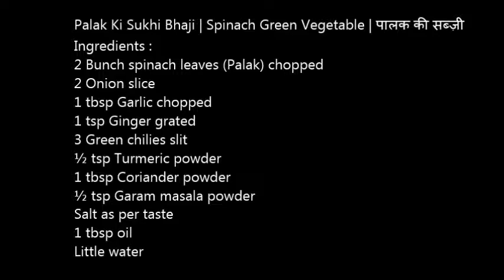Palak Ki Sukhi Bhaji | Spinach Green | पालक की सब्ज़ी | Leafy Dry Vegetable | Tasty Palak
Ingredients :

2 Bunch spinach leaves (Palak) chopped
2 Onion slice
1 tbsp Garlic chopped
1 tsp Ginger grated
3 Green chilies slit
½ tsp Turmeric powder
1 tbsp Coriander powder
½ tsp Garam masala powder
Salt as per taste
1 tbsp oil
Little water

Method :

1. Heat oil in a kadai, add garlic and ginger an fry till the raw smell goes away.
2. Now add green chilly and onion an mix everything well till the onion become soft.
3. Add tomato, turmeric powder, coriander powder, garam masala and very little water and mix everything well.
4. Cover and cook for 5 minutes on very low flame till the tomato become soft.
5. Open the lid and add spinach and mix it well.
6. Now add salt as per taste and mix it well again.
7. Cover the lid and cook for 10 minutes on low flame or cook till the spinach water gets dried.